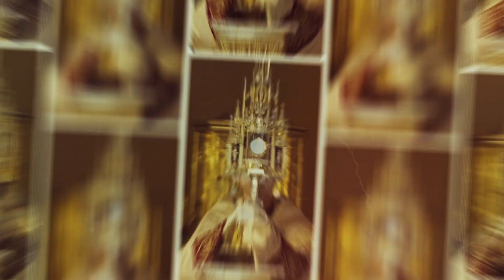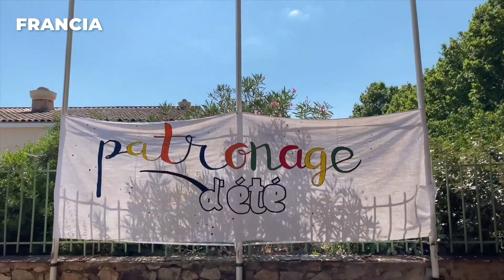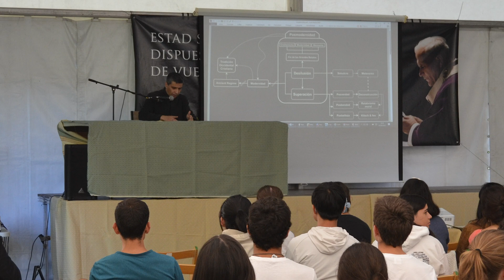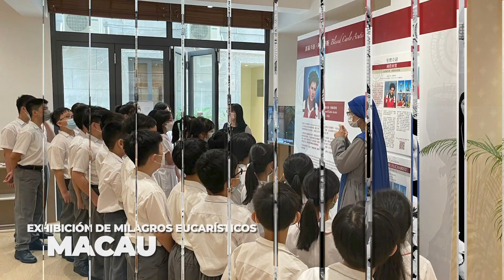Aventura Misionera (Ep. 117) 1,000 NIÑOS en Tanzania, JÓVENES de Egipto, Virgen de ABONA ¡y más!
En este nuevo episodio especial de Aventura Misionera, podrán participar de los campamentos de TANZANIA donde nuestros misioneros recibieron a ¡más de 1,000 niños! También los llevaremos a la peregrinación de 20 días en honor de la Virgen de Abona en Tenerife, a las Jornadas de Jóvenes en Brasil, España y por PRIMERA vez en Egipto ¡y mucho más!